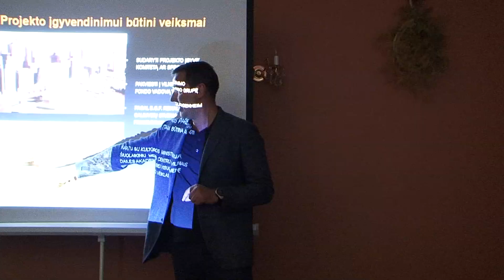Čia susirinko pozityviausi! TAIP šeimų stovykla